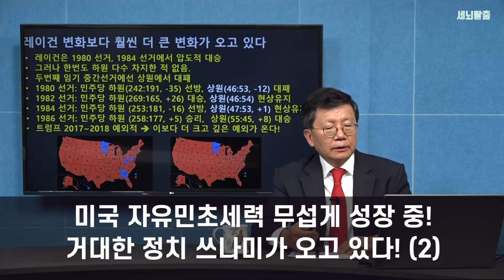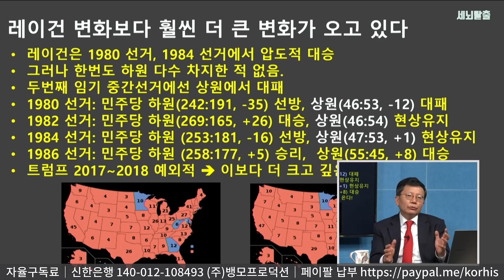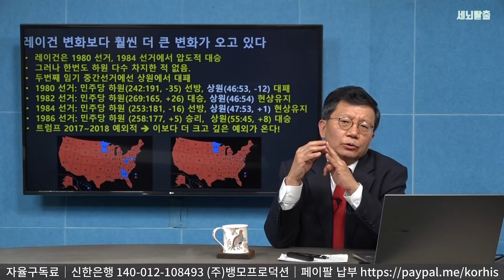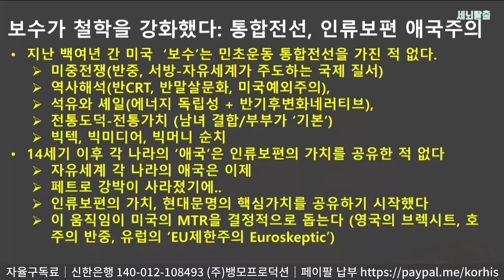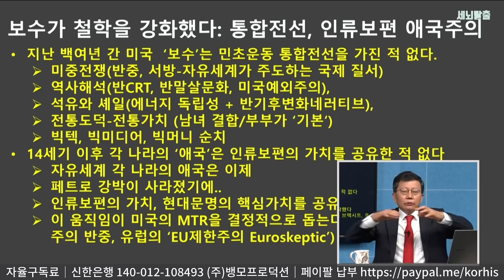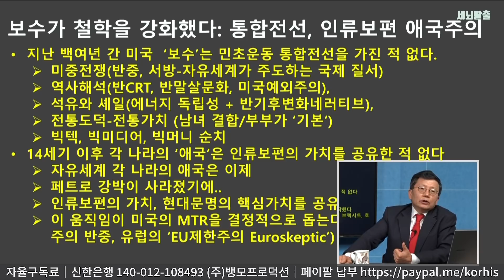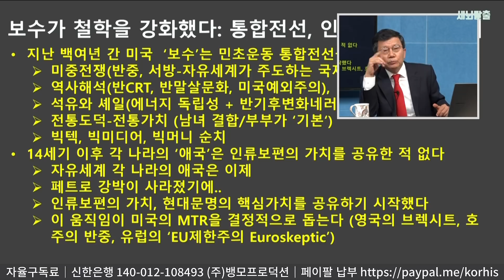[세뇌탈출] 1520탄 - 거대한 정치 쓰나미가 오고 있다! - 2부 ( 20210621)